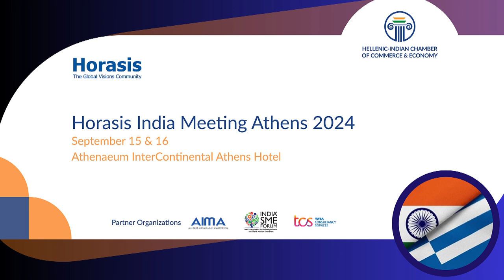Horasis India Meeting 2024 Interview: Parag Amin